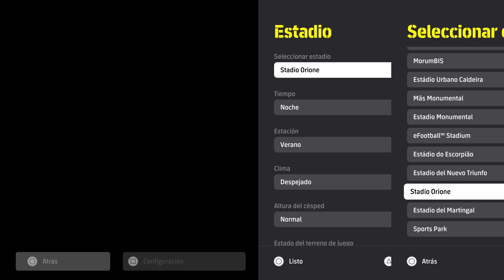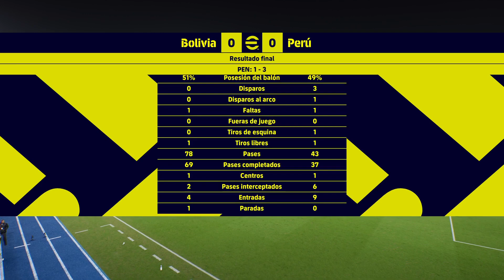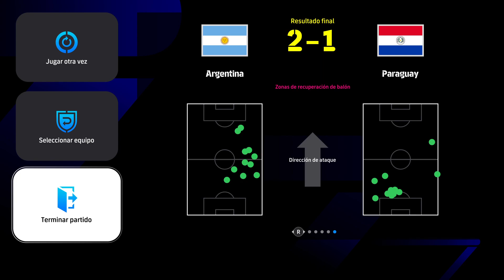ARRANCA LA CONMEBOL COPA AMERICA EN COLOMBIA eFootball 2024